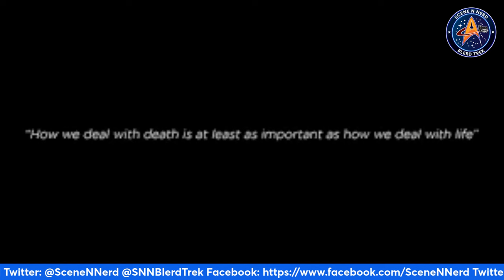William Shatner Returns as Captain Kirk in New Star Trek Short Film!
William Shatner is back as the legendary Captain James T. Kirk in the short film 765874 Unification! After 30 years away from the captain’s chair, Shatner's return is a monumental moment for Star Trek fans and science fiction enthusiasts. In this video, we discuss his epic comeback, from the storyline of 765874 Unification to Captain Kirk’s enduring legacy in the Star Trek universe.

Discover how this short film ties into the rich Star Trek lore, and its connections to other beloved series like Star Trek: The Original Series and Star Trek: The Next Generation, with behind-the-scenes insights, fan theories, and a breakdown of Shatner’s timeless portrayal, this video is a must-watch for Trekkies and sci-fi lovers alike.

Whether you’ve followed Star Trek from its beginnings or are new to its interstellar adventures, you’ll love this deep dive into Captain Kirk’s return.

@OTOY  Roddenberry Archive

✅ Bookmark our Website ✅